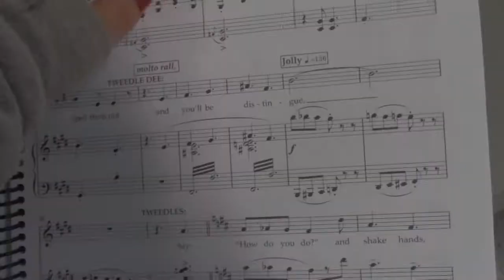Great British Baking show parody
Ellie V, Yoonsey K, Bianca H -